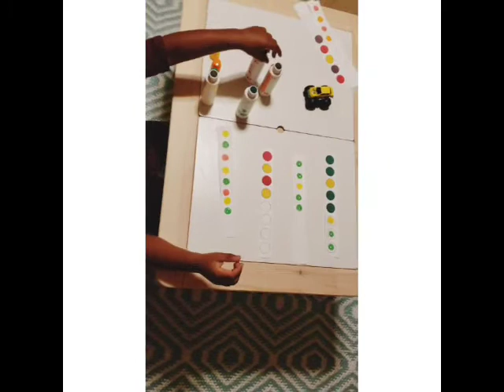Dot Marker Color Patterns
Here is a simple setup if you have kids that understand the concept of patterns & sequences OR if you would like a fun way to introduce it to them

Some skills developed:
Color Recognition
Pattern Recognition

Materials you'll need:
Dot Markers
White Paper: butcher, cardboard, construction or card stock
Masking or Painters Tape: to hold cardboard paper on flat surface